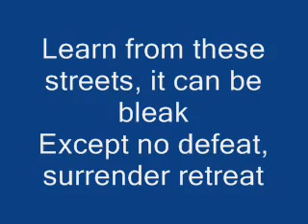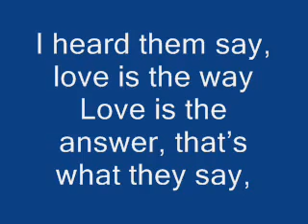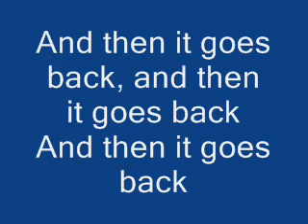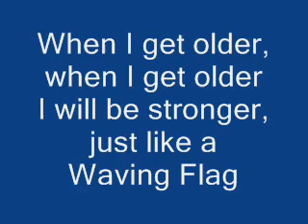YouTube - Waving Flag With Lyrics